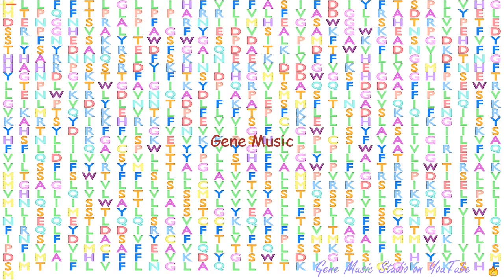Gene Music using Protein Sequence of PIGN "PHOSPHATIDYLINOSITOL GLYCAN ANCHOR BIOSYNTHESIS CLASS N"